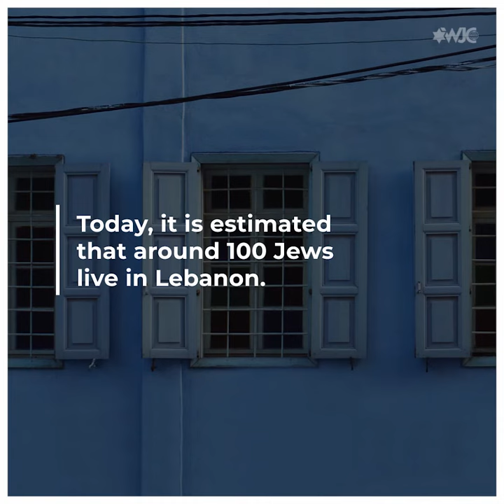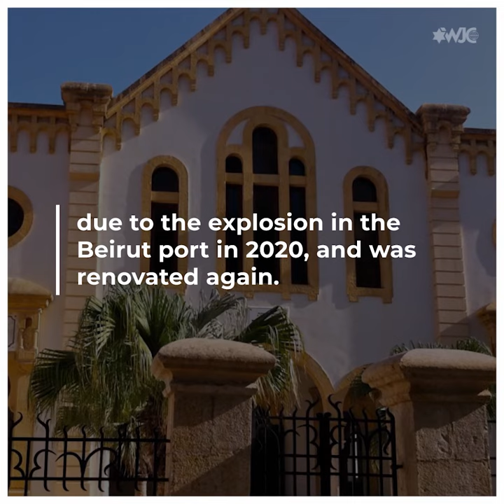The Jews of Lebanon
Lebanon's capital, Beirut, once had a flourishing Jewish district. Jews lived in Lebanon for centuries. Today, it is estimated only 100 Jews still live in the country.